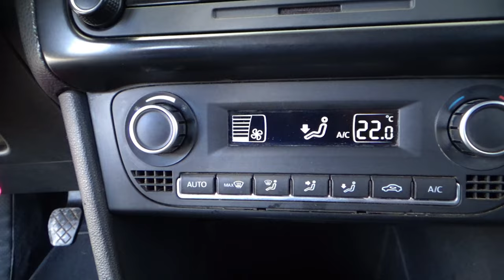Volkswagen / Vento / 2018 - 16174